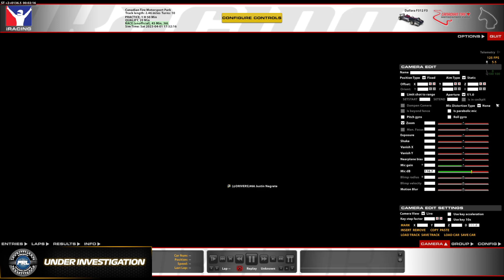Under Investigation - 2023S2 - 011